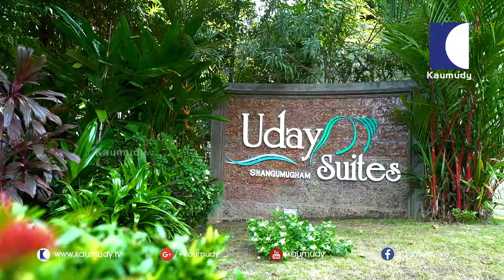Playback Singer Harishankar and Gadha | Wedding Moments | Part 01 | Swayamvaram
Harishankar weds Gadha | Part 01 | Swayamvaram